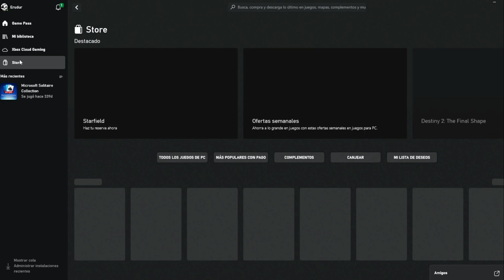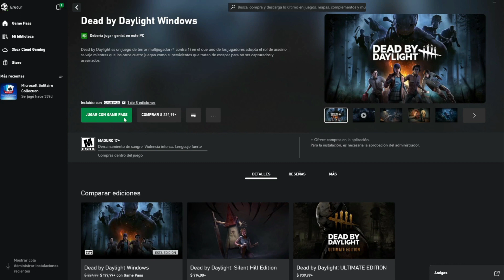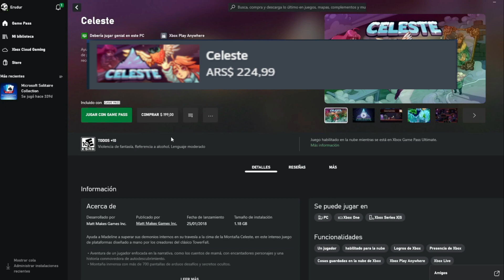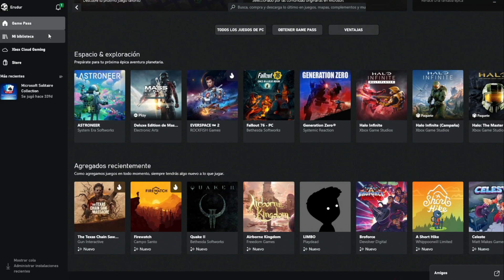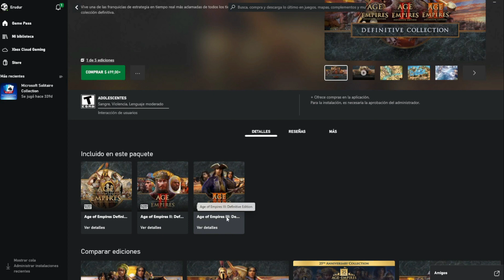La Tienda de XBOX es MAS Barata que STEAM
Hola Amigos en este nuevo video les muestro como hay muchos juegos que son más baratos en la tienda de Xbox que en Steam